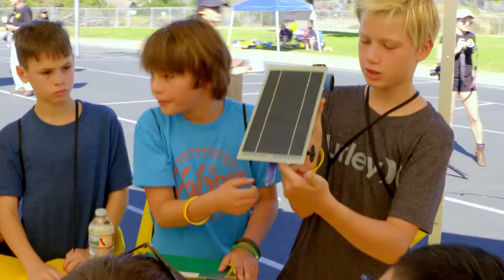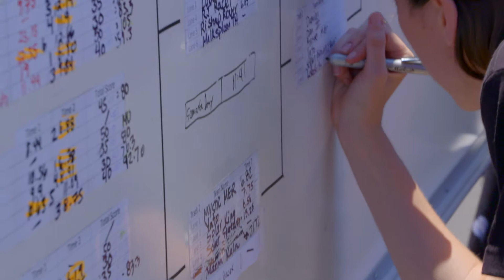Southern California Junior Solar Sprint!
JSS is a national competition of 5th through 8th graders designed to help children use teamwork and ingenuity to compete to create the best crafted, most interesting and of course, the fastest solar-powered vehicles they can. Students learn valuable hands-on science, technology, engineering and mathematics (commonly known as STEM) skills, while also learning about the benefits and importance of renewable energy.

Since 2009, Sullivan Solar Power sponsored the San Diego Junior Solar Sprint, which feeds the national championships held annually, in conjunction with the Technology Student Association. Sullivan Solar Power donated 300 solar kits to regional schools.

Two students from Joan MacQueen Middle School, Hayden and Ramses, won the May 20 Southern California Junior Solar Sprint competition at Flora Vista Elementary School in Encinitas and then went on to win the national championship!